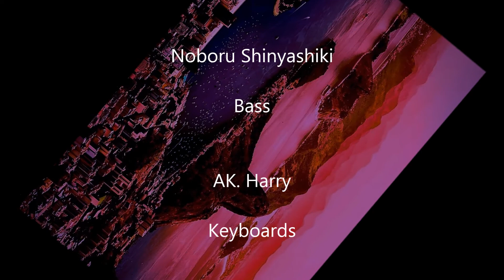Vagando Brasileiro "さすらいのブラジル”(An Original Composition) by 5 Gravities PV Dec 2021